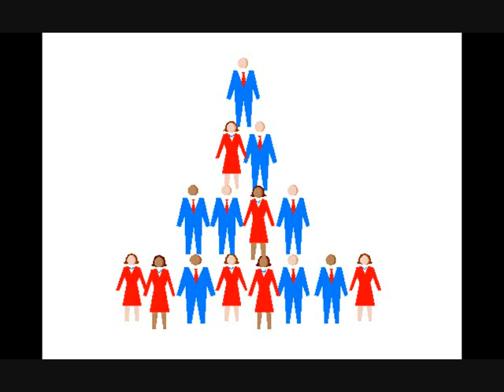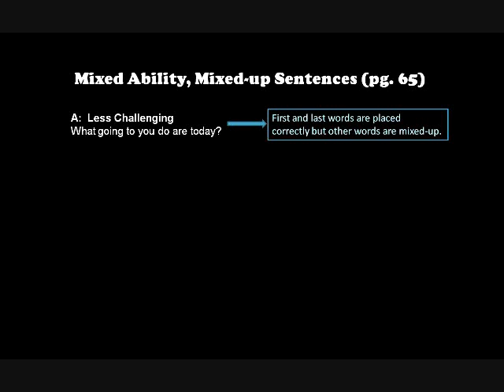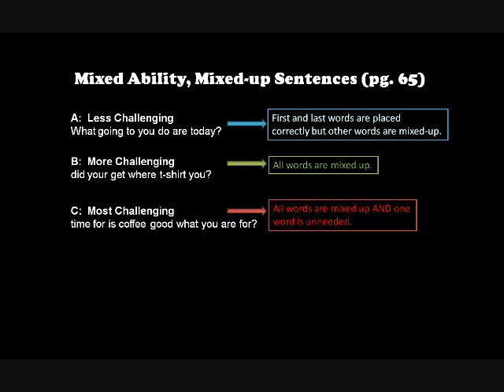EduGeek Webinar #4, Part 4: Dealing with Difficulties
Luke Prodromou and Lindsay Clandfield's "Dealing with Difficulties" is an award-winning teacher resource book. The book looks at the typical classroom and teaching management problems facing teachers and students in five main areas: large classes, discipline, mixed-level classes, homework and teaching exam classes. Tyson leads this webinar, trying out some of the activities from the book, while Tania and Nicole add some comments and personal observations. Our energy level on this webinar was quite high, so apologies if you find it a bit over the top. "Dealing with Difficulties" is a great resource that is definitely worth learning more about, though. Shop online or find out about upcoming webinars